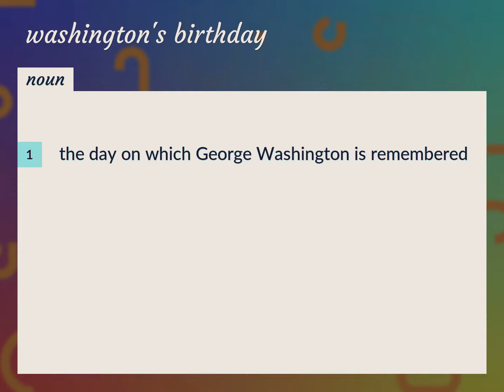Washington's birthday | meaning of Washington's birthday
What is WASHINGTON'S BIRTHDAY meaning?